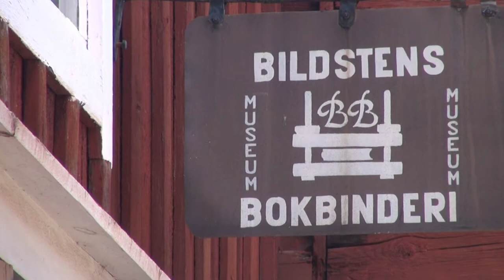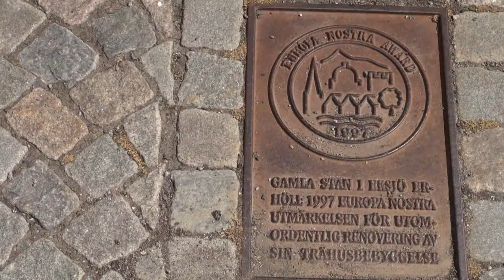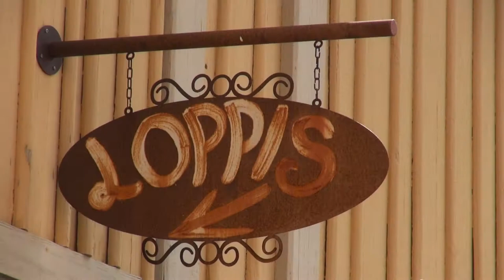Eksjö - die alte Holzstadt in Småland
Die Holzstadt Eksjö mit ihren jahrhundertealten Häusern und prächtigen Höfen aus Holz steht unter Denkmalschutz. Über 50 Objekte sind ausgezeichnet als Kulturdenkmal. 1997 erhielt Eksjö das Europa Nostra Diplom für "den guten Erhalt der Bausubstanz und Denkmalschutz". Die Altstadt hat einen unverwechselbaren Charme!
(Der Film enstand vor der Corona-Pandemie)